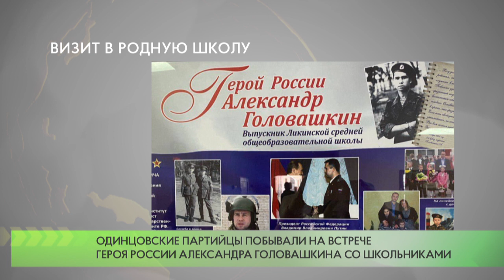Единороссы побывали на встрече Героя России Александра Головашкина со школьниками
Активисты одинцовского отделения партии «Единая Россия» приняли участие во встрече Героя России, сотрудника МВД, полковника спецназа Александра Головашкина с учениками Ликинской средней общеобразовательной школы.  Александр Николаевич учился в этой школе и является её выпускником.